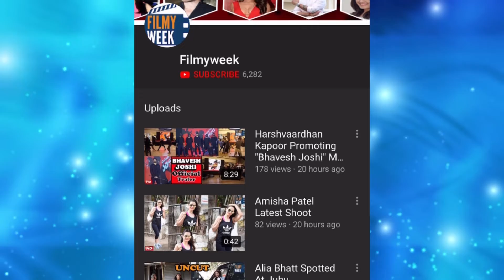'धड़क' sa Janhvi na दिया "श्रीदेवी" ko श्रद्धांजलि.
At last, the makers of ‘Dhadak’ hosted a special screening of their movie. The whole nation keeps eye on Sridevi's daughter Janhvi as she arrived at the venue with her sister Anshula Kapoor.

Janhvi Kapoor dedicated her first movie to her mother Sridevi. This was a special tribute to her mother.